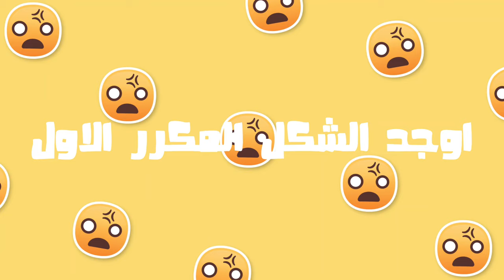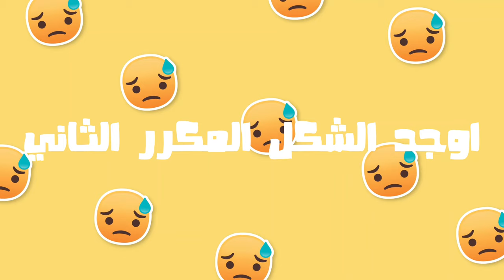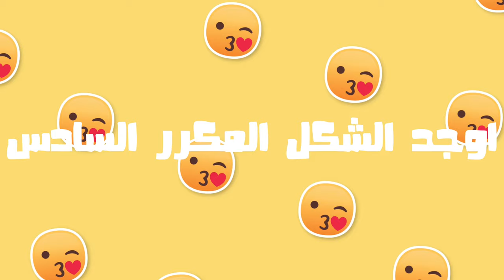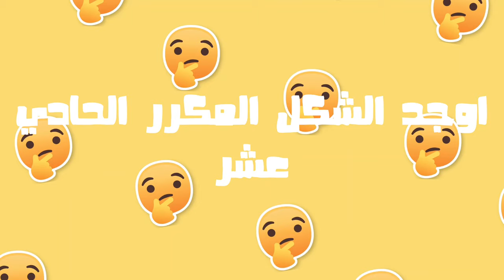أوجد الإيموجي المتكرر الغاز للاذكياء Find the emoji pair خلال 30 ثانية فقط للعباقرة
أوجد الإيموجي المكرر اكتشف الإيموجي المتكرر في 30 ثانية فقط! تحدي الألغاز للعقول الذكية
في هذا الفيديو الممتع والتفاعلي، ستخوض تحديًا فريدًا يتمحور حول العثور على الإيموجي المتكرر والإيموجي المكرر. ستواجه تحديات لاستكشاف الصور وتحليل التفاصيل للعثور على الإيموجي المتكرر الذي يكون له تأثير على الصورة أو المشهد. بالإضافة إلى ذلك، ستتعرض لألغاز ممتعة تشمل البحث عن الشكل المكرر الذي يظهر في مكان ما في الصورة.
أوجد الإيموجي المكرر في 30 ثانية فقط II اوجد الايموجي المكرر _ الغاز للاذكياء
أوجد الإيموجي المكرر في 25 ثانية فقط II أوجد الشكل المكرر اوجد الايموجي المكرر
أوجد  الإيموجي المكرر !! أوجد الشكل المكرر في 30 ثانية فقط | تحدي قوة الملاحظة
أوجد الصورة المكررة !! أوجد الايموجي المكرر قبل انتهاء الوقت..!!
ألغاز صعبة للاذكياء 😎 أوجد الصورة المكررة | أوجد الايموجي المكرر ..!!
خمس الغاز للاذكياء فقط حل الغاز للاذكياء هل تعلم الغاز للاذكياء تحدي الغاز للاذكياء الغاز للاذكياء بوليسية الغاز للاذكياء اسئله الغاز للاذكياء الانبياء الغاز للاذكياء ابواب الغاز للاذكياء اوجد الاختلاف حل الالغاز للاذكياء فقط افضل الالغاز للاذكياء اصعب الالغاز للاذكياء اقوى الالغاز للاذكياء 10 ألغاز صعبة مع الحل كتابة
ألغاز رياضيات للعباقرة مع الحل 60 لغز مع الحل ألغاز رياضيات سهلة مع الحل
حزازير صعبة مع الحل ألغاز هندسية للاذكياء لغز صعب جدا للأذكياء مع الحل
الغاز مصورة محلولة حزازير للكبار ألغاز مع الحل مكتوبة بالعربية اصعب لغز مع الحل قصير  10 ألغاز صعبة مع الحل كتابة ألغاز صعبة للعباقرة  ألغاز مضحكة وغبية مع الحل حلها  ألغاز قديمة بدوية ألغاز جزائرية شعبية قديم  الغاز زمان مع الحل الغاز للاذكياء مع الحل